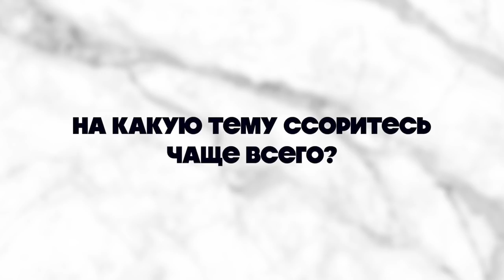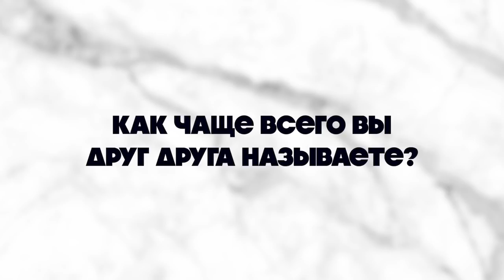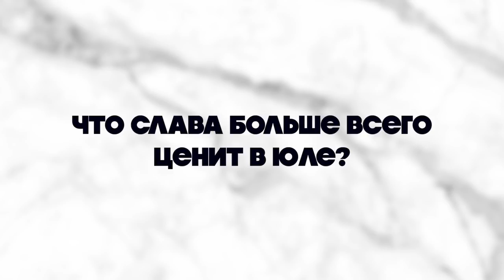LOVING TAG | Юлия Пушман 🤍 Слава Басюл | Вопросы про отношения